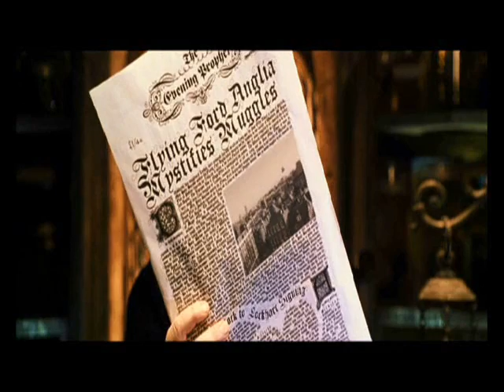Lucius Malfoy: Class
The esteemed Lucius Malfoy laments the lack of class in the world - to the tune from 'Chicago.' - sung by Queen Latifah & Catherine Zeta-Jones.